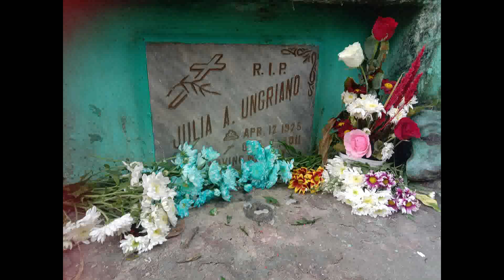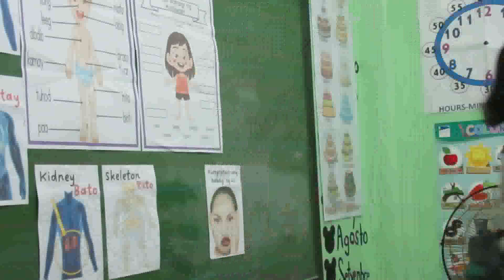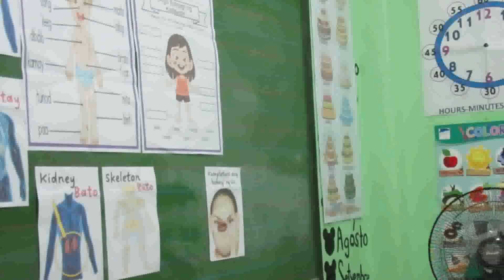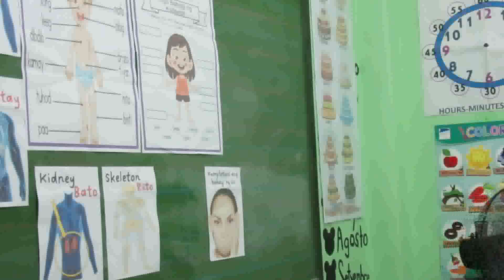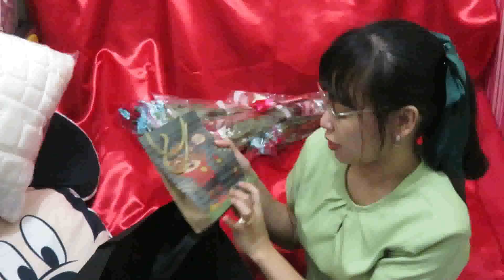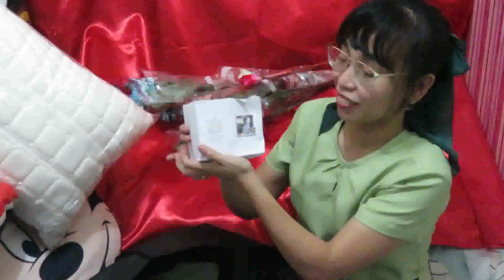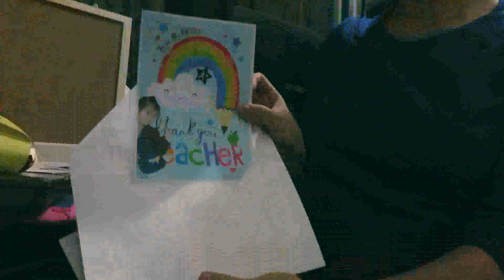TEACHERS DAY AND 29TH BIRTHDAY MEMORIES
Year 2022 Celebration